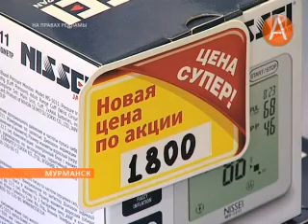Магазин «Медтехника для дома» проводит традиционную акцию «Омен тонометров»